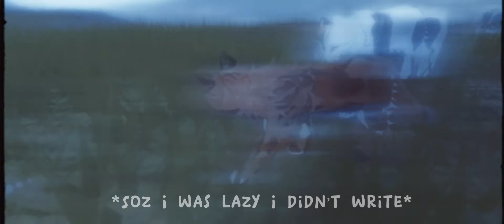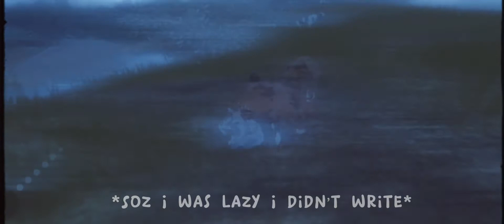The new stars. ORIGINAL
Sry i was lazy i didint Edit it so good